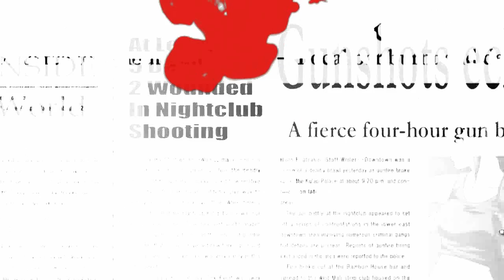[COS] Don't Say That You Loved Me.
I'm so addicted to this song!! *u*
well, it's a different style than usual, because I wanted to try something darker and well, that's the result xD
also, it's my very first amv for Complete Otaku Studios x3
I'm way too lazy to list all the anime I used, just ask, if you want to know something ;)